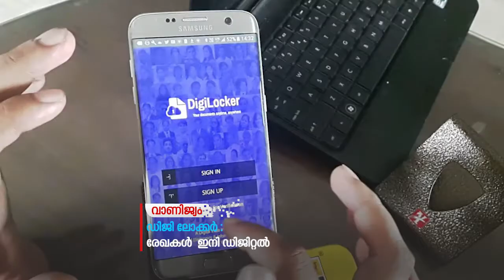ഡിജി ലോക്കറിലൂടെ അവശ്യ രേഖകള്‍ ഡിജിറ്റലായി സൂക്ഷിക്കാം